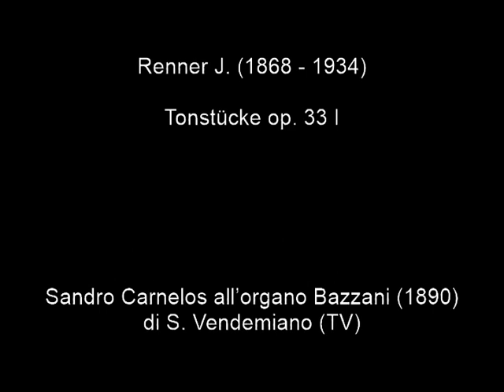Renner J. (1868 - 1934) Tonstücke op. 33 I. Organista: Sandro Carnelos.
Renner J. (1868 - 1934) Tonstücke op. 33 I:

00:00 Ad te levavi
02:10 Asperges me
04:02 Sanctus in Feriis adventus
06:00 Agnus Dei II.

Sandro Carnelos all’organo Bazzani (1890) di S. Vendemiano (TV).

Joseph Renner junior (nato il 17 febbraio 1868 a Regensburg; † 17 luglio 1934 a Regensburg). Joseph Renner junior ha ricevuto la sua formazione iniziale da suo padre (Joseph Renner senior, allievo di Carl Proske, organista, insegnante di musica e direttore di coro a Ratisbona). Dal 1883 fu studente presso la Scuola di musica sacra di Regensburg (oggi: Hochschule für Katholische Kirchenmusik und Musikpädagogik Regensburg) (studia con Franz Xaver Haberl, Michael Georg Haller e Joseph Hanisch), dopodiché studiò a Monaco per due anni presso il Royal Bavarian Music School, tra gli altri con organo e composizione Joseph Rheinberger. Nel 1887 ricevette il Premio Dr. Königswarther per la composizione e nell'autunno dello stesso anno fu impiegato come direttore di coro e direttore musicale a Bludenz nel Vorarlberg. Nel 1893 successe ad Hanisch come organista della cattedrale di Ratisbona. Ha lavorato come esperto di organi per la diocesi di Ratisbona e come direttore di coro presso la chiesa di Niedermünster. Dal 1895 fu docente presso la scuola di musica sacra. Nel 1914 fu nominato professore. “Come compositore, era molto apprezzato dai suoi contemporanei. Le sue opere di musica sacra, in particolare le composizioni per organo, furono distribuite a Ratisbona e Monaco ma anche oltre i confini delle due città. Le composizioni profane, invece, hanno ricevuto poca attenzione. Oltre alle opere vocali e strumentali sacre, il lavoro compositivo di Renner include opere corali e soliste secolari, nonché composizioni più ampie come il Singspiel Joseph Haydn del 1893 o l'Ouverture romantica Op. 38 del 1908. Nell'aprile 1916 il Munich Hösl Quartet suonò per la prima volta a Ratisbona il suo quartetto d'archi Op. 32. La musica sacra e le composizioni per organo formano il gruppo più ampio nell'opera di Renner, il che può essere spiegato dal suo lavoro di organista. Oltre alla sua attività di organista, educatore e compositore, Renner si dedicò anche al dibattito teorico sulla musica come critico e scrittore musicale. I primi saggi furono già scritti durante la sua permanenza a Bludenz, in cui sostenne sempre più il suo maestro Joseph Rheinberger.” Ha pubblicato cinque messe di Rheinberger e le ha discusse nel Musikalisches Jahrbuch 1909. Joseph Renner ha sviluppato il suo stile compositivo sulla base dell'arte di Joseph Reinberger e della Scuola di Monaco. Come con il suo insegnante, l'organo è stato il punto di partenza. Con sapiente lavoro contrappuntistico, Renner unisce il ricco tripudio di colore di una romantica armonia cromatica. Artisti rinomati come Max Reger e Karl Straube hanno onorato il suo lavoro.